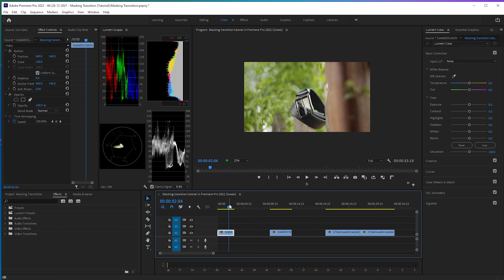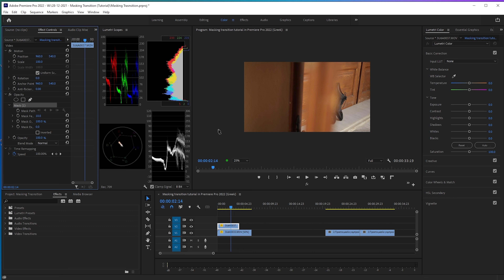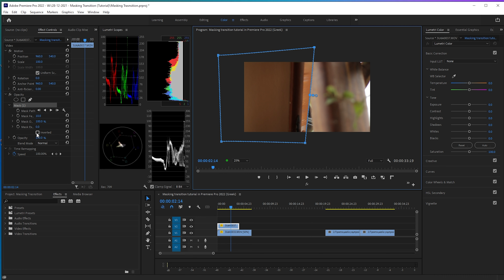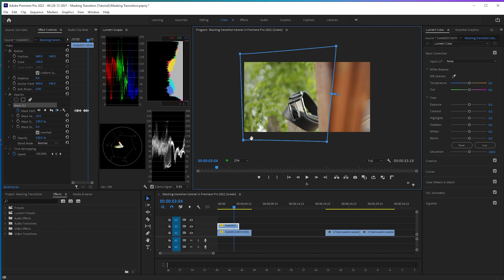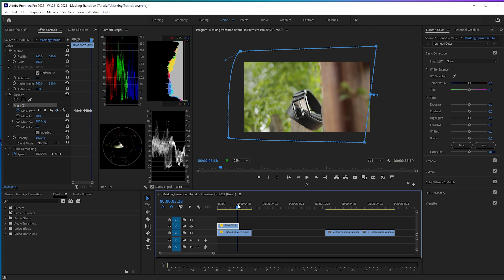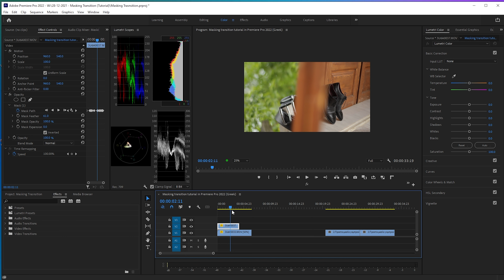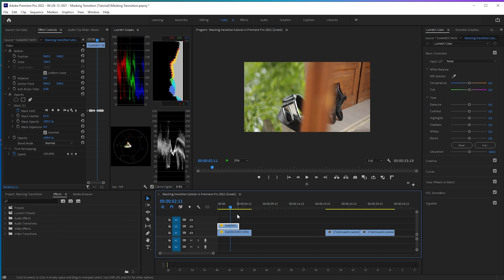Masking transition in Premiere Pro 2022 (Greek)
Γεια χαρά σε όλους! Στο σημερινό βίντεο θα μάθετε πως να κάνετε το δικό σας Transition με την τεχνική του masking, στο πρόγραμμα Adobe Premiere Pro 2022.